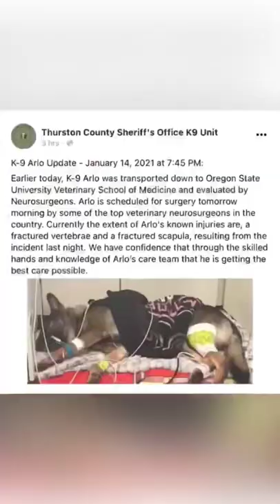K9 Arlo gets cut short of his job